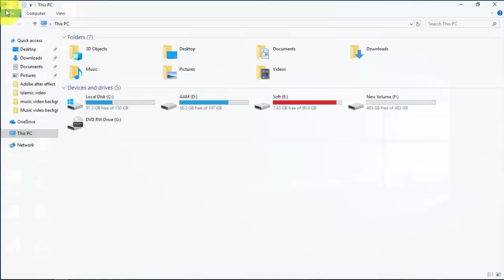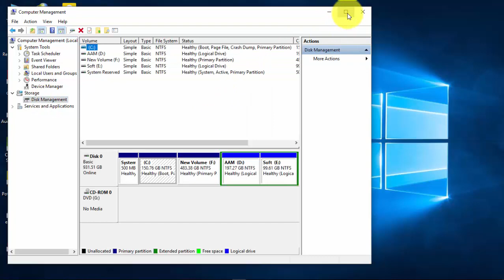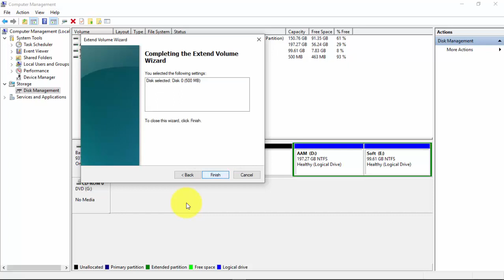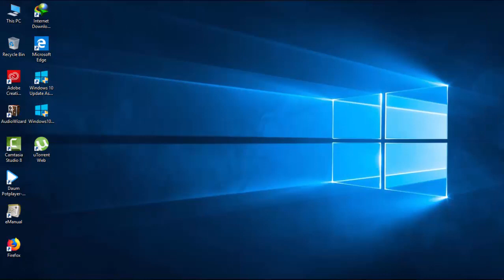খুব সহজে আপনার হার্ডিক্স পার্টিশন শিখুন। hardislk Partision in windows 10, You can do this easyly..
Welcome to "Knowledge Bangla"

 hardislk Partision in windows 10, You can do this easyly..

খুব সহজে আপনার হার্ডিক্স পার্টিশন শিখুন।